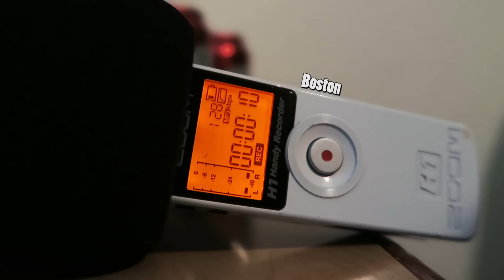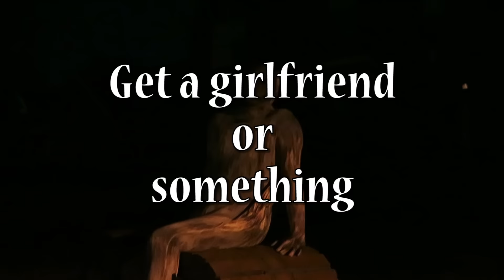Vampire Bat Morphsuit Fail (Unbox & Test)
I am my own source.

Hey did you know I do the social media thing?